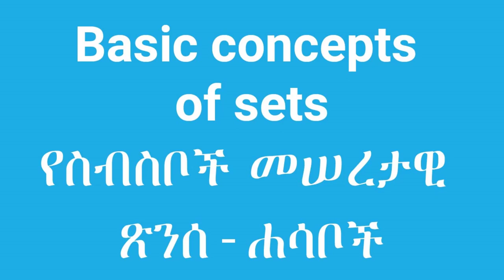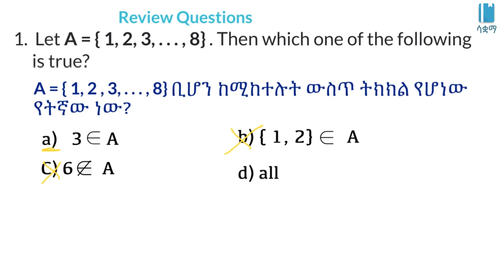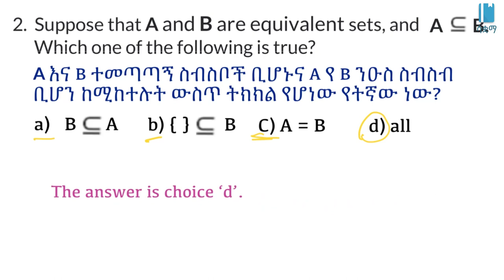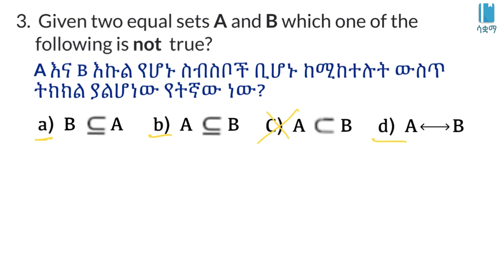Grade 7 Unit 1: Review questions on sets part 1 | የግምገማ ጥያቄዎች የስብስብ ክፍል 1